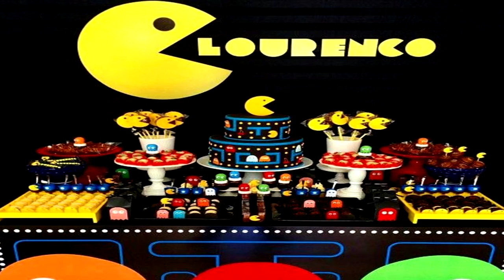DECORAÇÃO PARA FESTA PAC MAN - FAÇA SUA FESTA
Nesse vídeo mostro ideias para fazer uma festa do pac man.

English: In this video I show ideas to make a pac man party.

PAC MAN PARTY DECORATION - MAKE YOUR PARTY

español: En este video muestro ideas para hacer una fiesta de pac man.

DECORACION FIESTA PAC MAN - HAZ TU FIESTA

日本: 在這個視頻中，我展示了製作 pac man 派對的想法。

PAC MAN 派對裝飾 - 讓你的派對

Deutsch: In diesem Video zeige ich Ideen, um eine Pac-Man-Party zu veranstalten.

PAC MAN PARTY DEKORATION – MACHEN SIE IHRE PARTY

中國人: このビデオでは、パックマン パーティーを作るためのアイデアを紹介します。

パックマンのパーティーデコレーション - パーティーを盛り上げましょう。

♡ Kwai• Minhacasa.diy